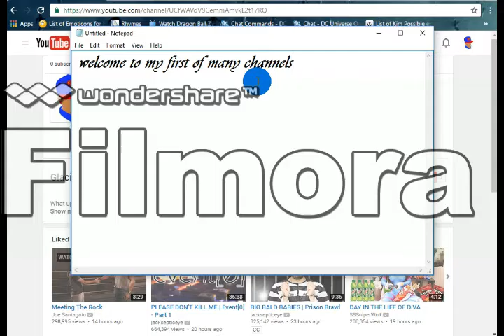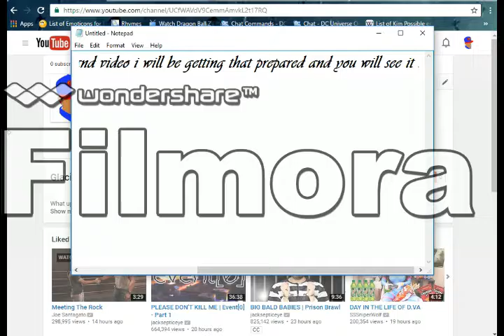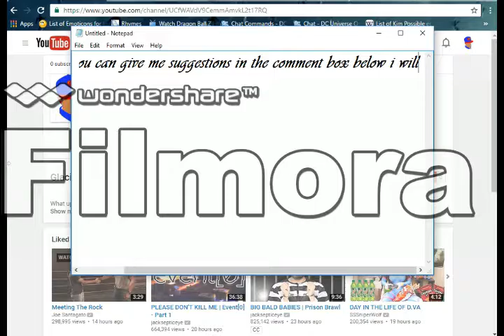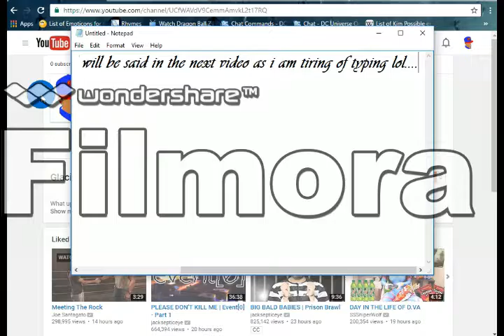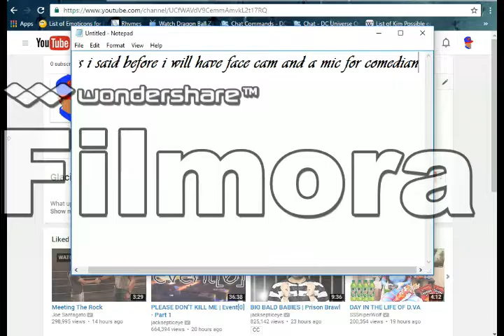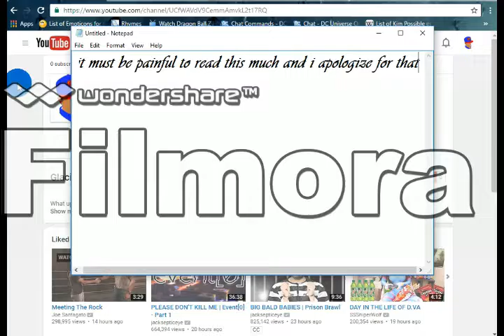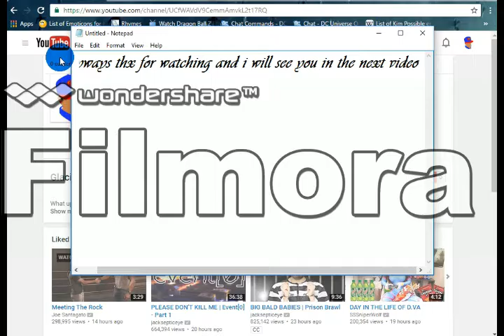Ice Breaker info video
I apologize for the watermark I assure you it will not be there during my next video which will be a game play. now smash that like button and subscribe if you haven't and i will see you in the next video.